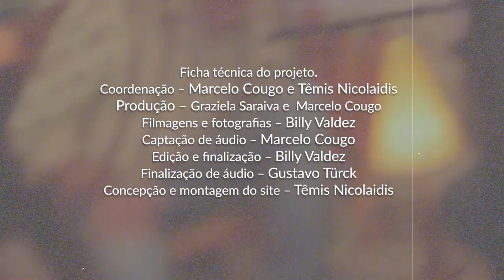Ubiratan Carlos Gomes - Cai a Chuva [Clipe]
Videoclipe da Música "Cai a Chuva", que faz parte do projeto documental Ubiratan Carlos Gomes – Entre o sonho e o som, uma vida dedicada às artes populares. O projeto retrata a vida do artista Ubiratan Carlos Gomes.
Mais informações sobre o projeto e a vida do "Bira" em: ubiratancarlosgomes.com.br

Ficha Técnica
Música – Cai a Chuva (Santa Preguiça)

Banda
Ubiratan Carlos Gomes – Voz e Maracas
Davi Pacote – Violão e Voz
Marcelo Cougo – Baixo e Voz
Fabiano Derbak – Percusão

Este projeto é uma homenagem a Graziela Saraiva e Tiarajú Carlos Gomes.